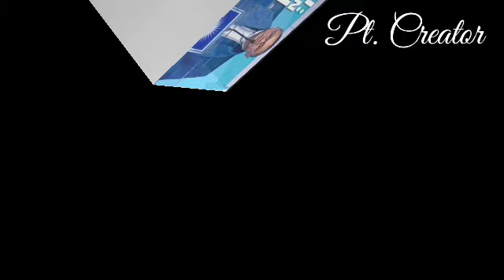Amin Rais : Insya Allah, Ada Partai PAN REFORMASI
Pendiri Partai Amanat Nasional (PAN) M Amien Rais merespons usulan kader PAN untuk membentuk PAN Reformasi. Menurut Amien, partai tersebut kemungkinan muncul.
Respons Amien Rais atas desakan kader PAN untuk membentuk PAN Reformasi tersebut disampaikan melalui video berdurasi 6 menit 39 detik yang beredar di grup WhatsApp sejak Sabtu (14/3/2020) sore.